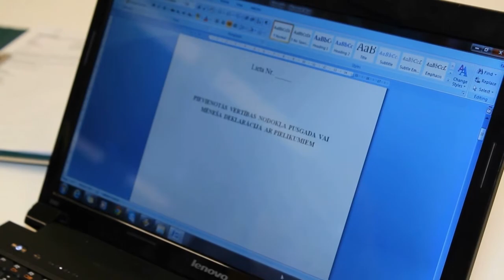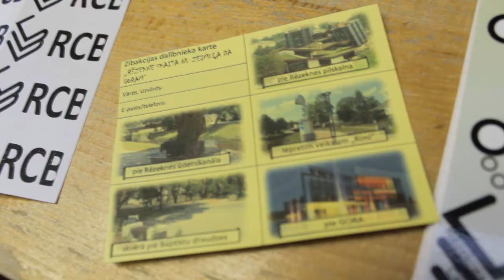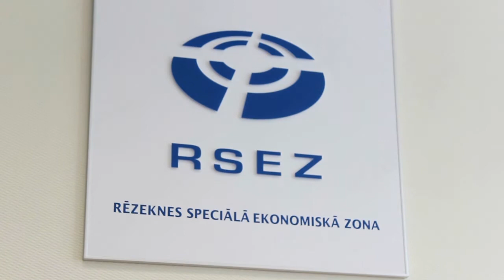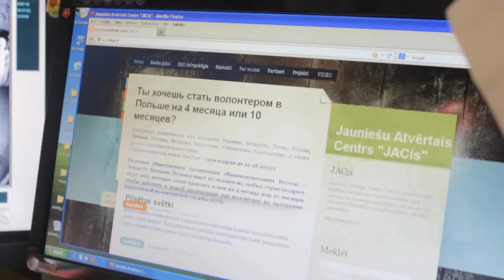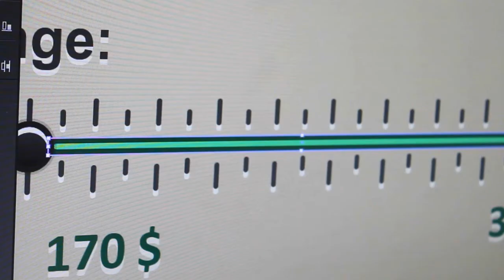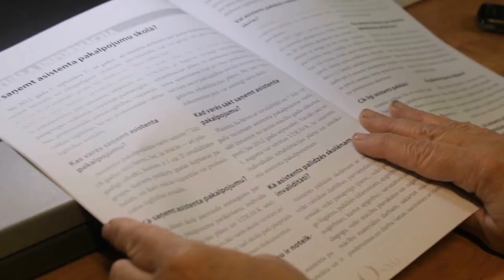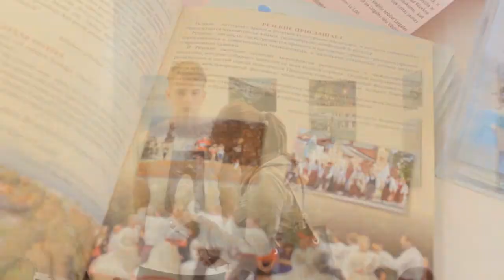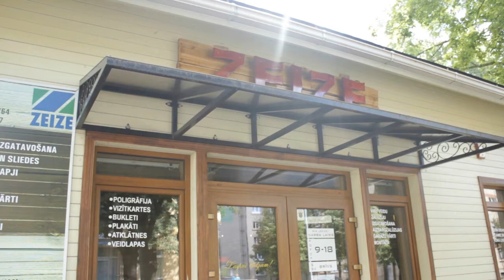Jauniešu vasaras nodarbinātības projekts